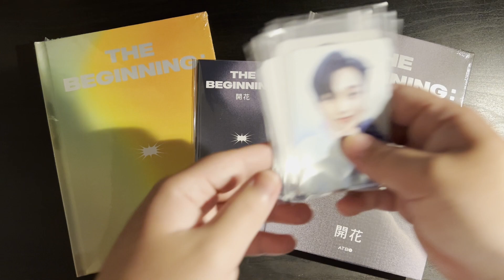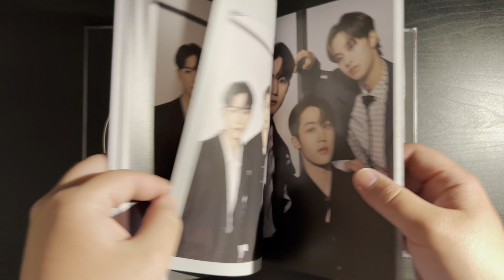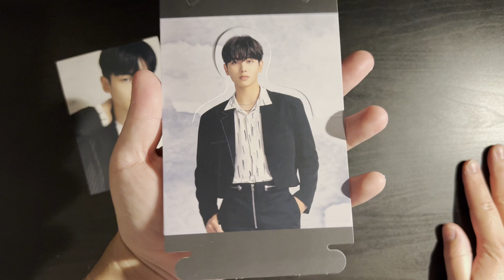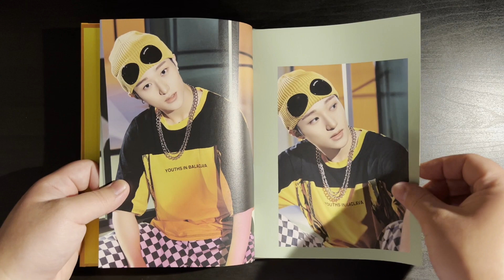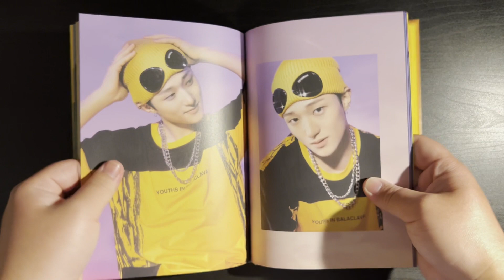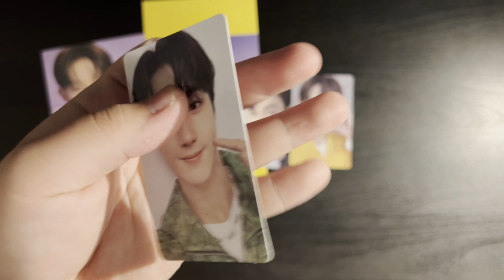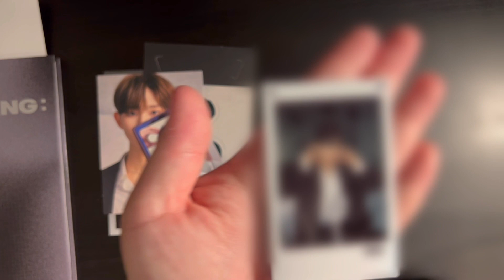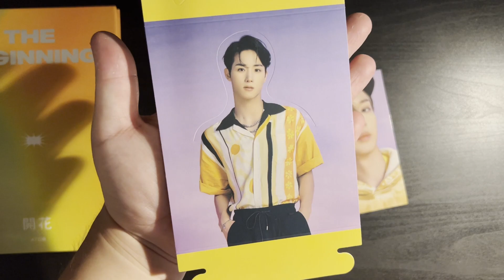atbo the beginning album unboxing ⭑ all 3 versions!!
✧  open me!!  ✧

unboxing #9 START WITH US! atbo have finally debuted and i'm beyond excited to start collecting this group!! these are my NEPHEWS (especially my lil bub hyunjun!) and i would literally do anything for them :( if you haven't heard their title track 'monochrome (color)' or their superior b-side 'graffiti' please do check them out!!! i also apologize for the wonky lighting and audio problems as usual 💀 anyways i hope you enjoy my unboxing and have a nice day! :)

Intro - 00:00
Ktown4u POBs - 0:56
Monochrome Ver. Start - 1:48
Polychrome Ver. Start - 7:50
Platform Ver. Start - 13:34
Extra Copy Speedrun - 15:17
Outro - 18:22

2nd channel:  @802stars

intro:
THE BOYZ - Water
outro:
THE BOYZ - Wings